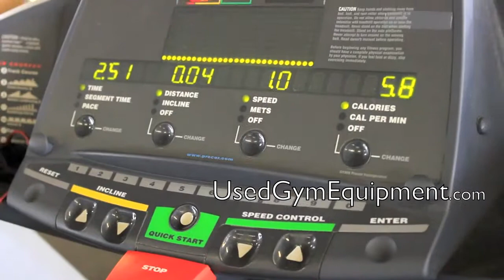Buy Precor c956 Treadmill Refurbished For Sale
when you need to buy precor treadmills for your health club go to the leader in used and refurbished treadmills.  At the used gym equipment factory.